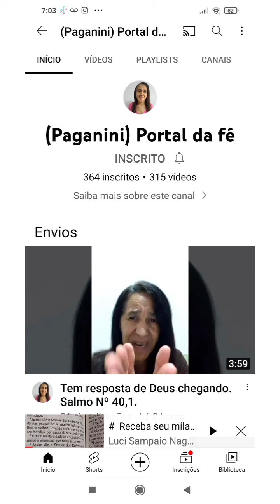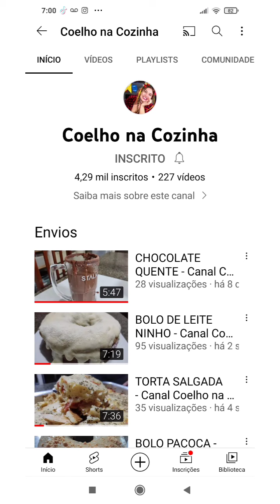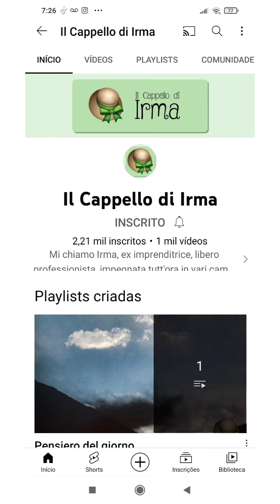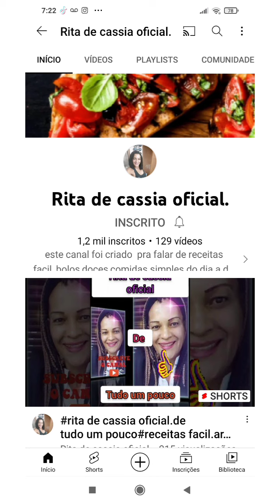conversa e muito séria, enquanto falo divulgo seu canal está acontecendo isso gente comigo .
Created by InShot Olá gente linda bom dia meus companheiros de iotube Deus abençoe vcs hoje eu preciso falar com todos me ajudem se inscreva no meu canal e traga uma conta apoio pra me ajudar ,estou passando por problemas por falta de inscritos ,assistam o vídeo e vcs vão entender tudo ,esses canais que eu divulgo são dos meus amigos ,vale a pena vcs se inscreverem lá também obrigada Deus abençoe 😗😍